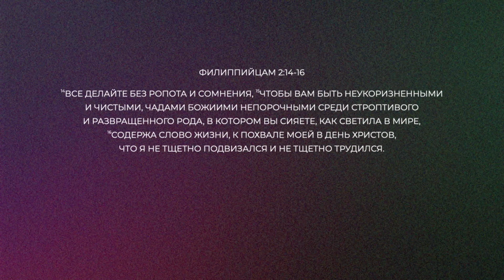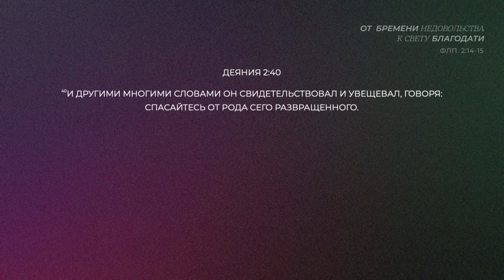От бремени недовольства к свету благодати. Евгений Бахмутский (Филиппийцам 2:14-15)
Название проповеди: От бремени недовольства к свету благодати
Проповедник: Евгений Бахмутский
Текст Писания: Филиппийцам 2:14-15
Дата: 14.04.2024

Описание:

Когда мы чем-то разочарованы, наши сердца погружаются в недовольство, словно под действием гравитационного притяжения. Нам кажется, что жалоба – это естественная и разумная реакция на такие обстоятельства, и мы выталкиваем ею радость из сердца.
Но у христианина есть призвание и привилегия - поступать иначе и тем самым ярко светить в окружающем мире! Сегодня мы поговорим о том, как воспользоваться такой привилегией и как это связано с Божьим замыслом.